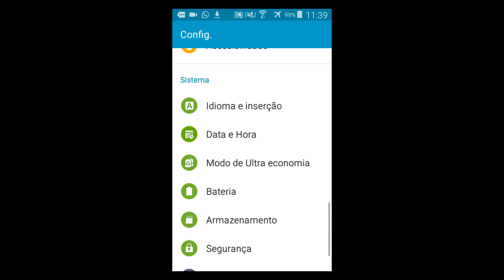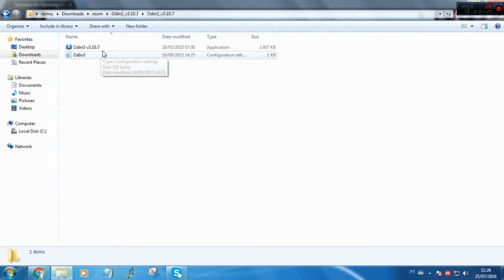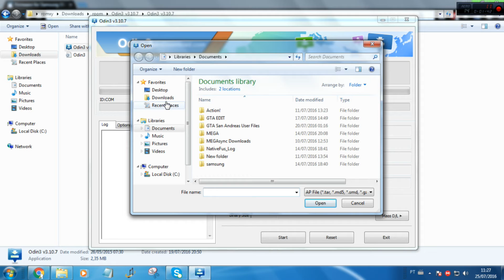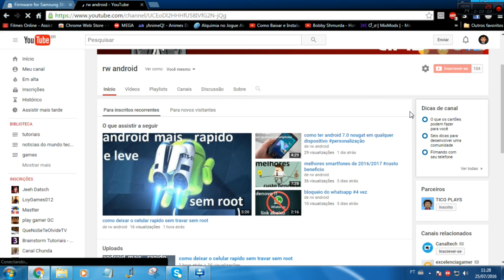Como atualizar ou restaurar qualquer smartphone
ESSE MÉTODO SÓ FUNCIONA EM SAMSUNG

skype romxywincherterrw